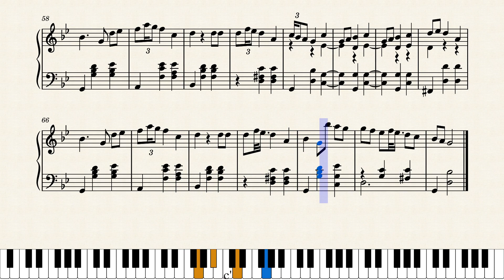Chopin Mazurka in G Minor Sheet Music Partitura Piano